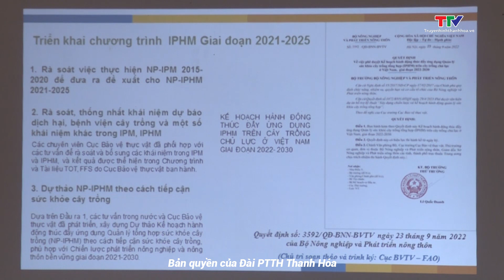Khai giảng Khóa huấn luyện nông dân về quản lý sức khỏe cây trồng tổng hợp